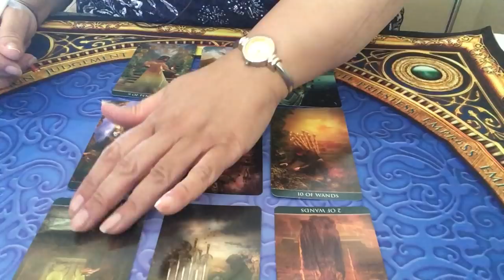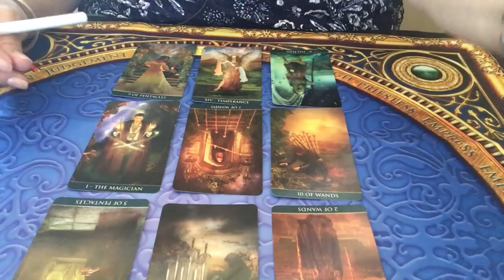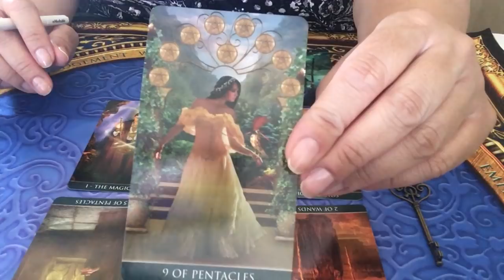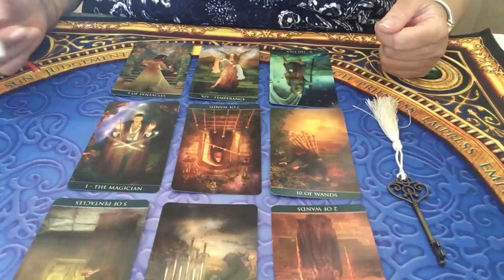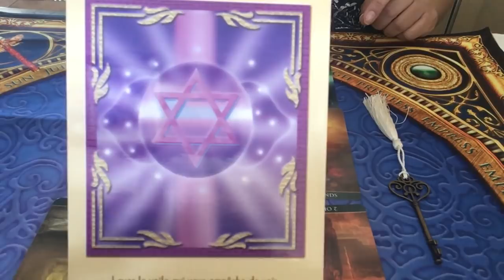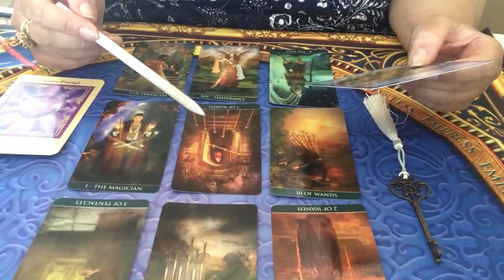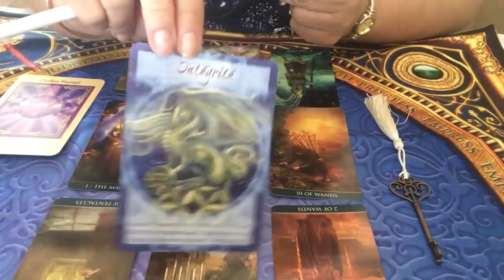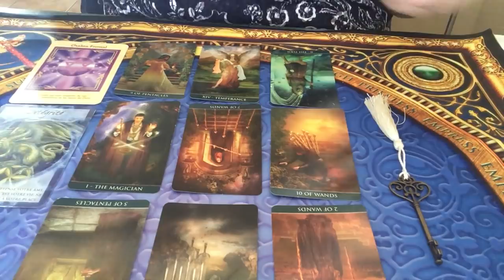Vierge - Énergies du mois de d'avril 2019